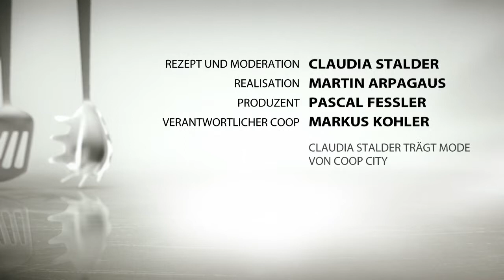Tuna mit Sesam-Schaum und Ingwer-Rüebli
Schlicht und doch edel der Thunfisch, in glänzender Verfassung der Sesam-Schaum und hübsch die Rüebli. Und fertig ist ein besonders feines Essen.